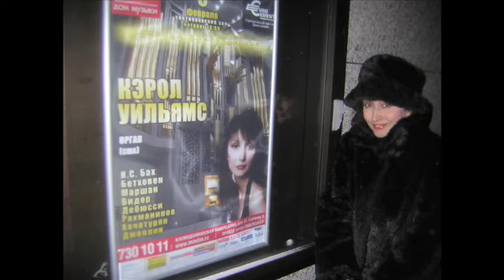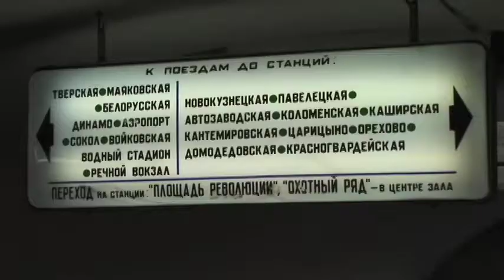Dr. Carol performs in Moscow Russia